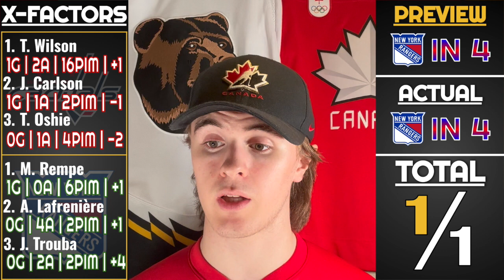NEW YORK RANGERS VS WASHINGTON CAPITALS PLAYOFF SERIES RECAP!!!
Recapping the NHL Stanley Cup Playoff Round 1 Matchup Between the New York Rangers and the Washington Capitals!!!